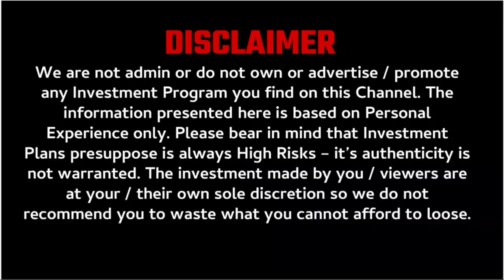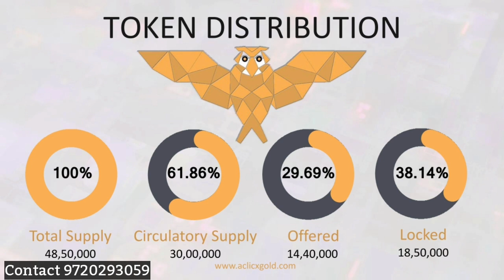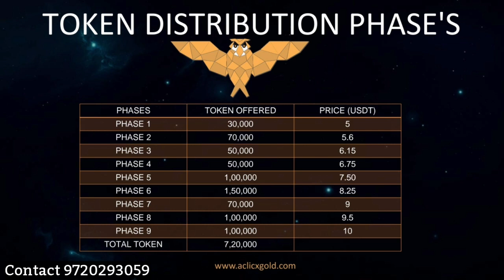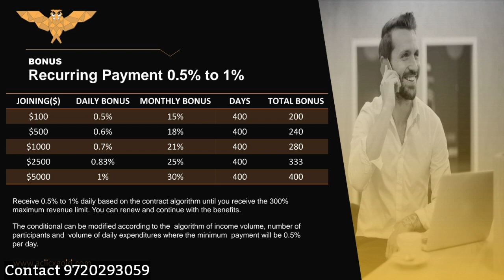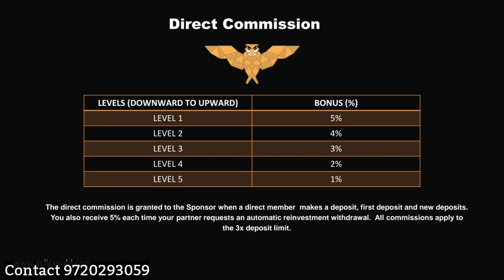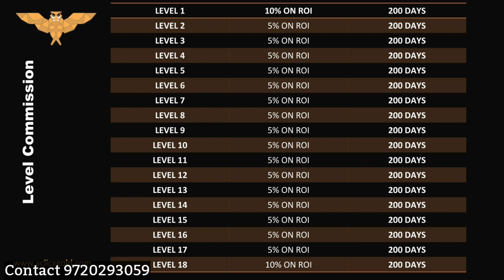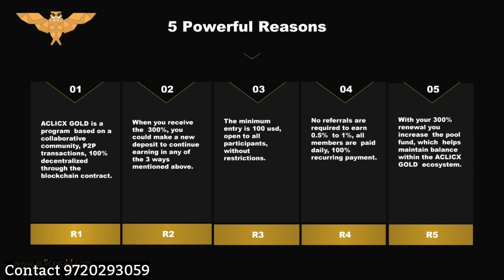Aclicx Gold Full Plan Hindi || New INO Launching || 0.5% to 1% Daily || New Launched MLM PLAN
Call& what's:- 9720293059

Company Contract address (Trust wallet):- 0x34a177fcbD75fD0e0105E1346CFA9626f8Fb9dDB

                              ABOUT CHANNEL

MLM review
autofill plan
online kamao
business Opportunity